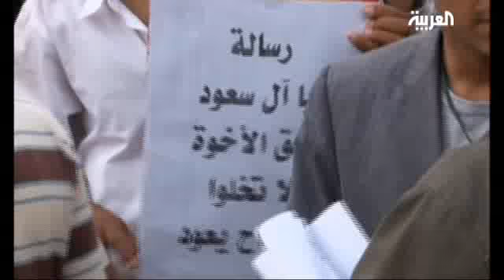GCC to Review Yemen Proposal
On June 14 members of the Gulf Cooperation Council gathered in Riyadh, to discuss the situation in Yemen, and review proposals to help end the crisis.

The GCC's proposals, which so far have aimed at providing a peaceful transition of power, were rejected by Yemen's President Ali Abdullah Saleh on three previous occasions.

The UAE's foreign minister and president of the meeting, Sheikh Abdullah Bin Zayed Al-Nahayan, spoke to reporters about the GCC's stance on the issue, and of its role in the Yemen crisis.

"We expressed our concerns about developments in the Arab world and at the top of these concerns was the worrying and unstable situation in Yemen.
We have together exerted a great effort to work on conciliation and reconciliation, and certainly will continue our tireless efforts in this regard," he said.

This news coincides with the ongoing protests that struck Yemen's capital Sana'a on Tuesday, leaving much of the city's infrastructure paralyzed.

The rejection of the previous proposal in May, led to two weeks of bloody fighting in Sana'a, and this fact alone, has led analysts to predict another period of bloodshed.

By: Nadia Idriss Mayen-Jovan Djordjevic

Speaker: Sheikh Abdullah Bin Zayed Al-Nahayan
Voice: Jovan Djordjevic